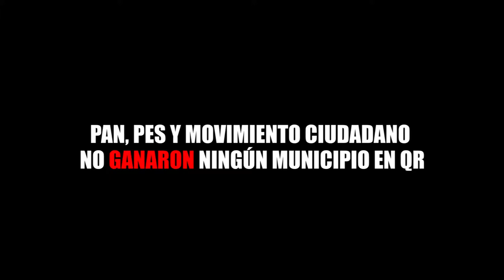PAN, PES Y MOVIMIENTO CIUDADANO NO GANARON NINGÚN MUNICIPIO EN Q.R.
Entérate de las noticias “EN CORTO”…PAN, PES Y MOVIMIENTO CIUDADANO NO GANARON NINGÚN MUNICIPIO EN QR...